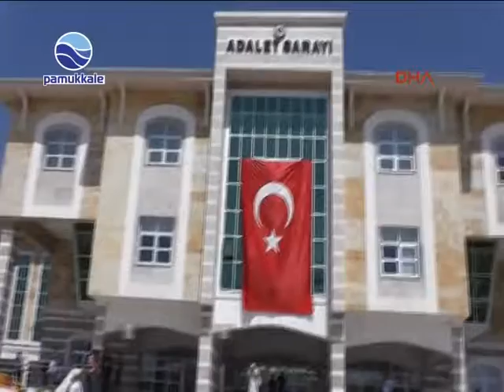UŞAK'TA 11 HÂKİM VE SAVCI ADLİYEDE